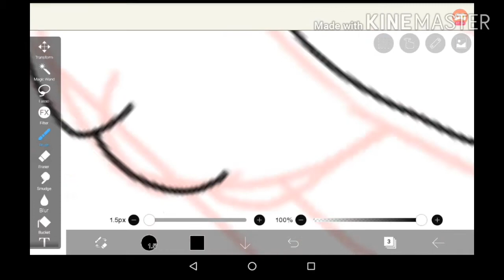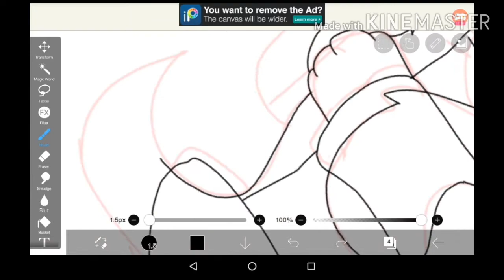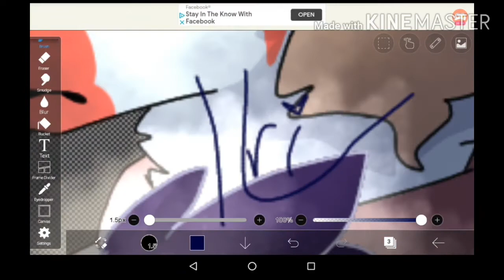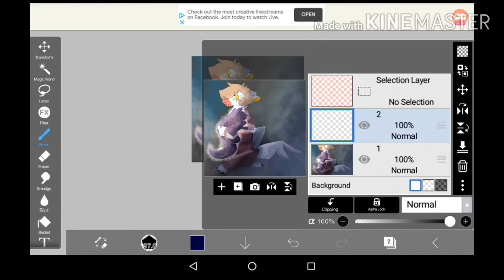Never Leaving Your Side // Speedpaint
Song: Here Comes A Thought (Steven Universe)